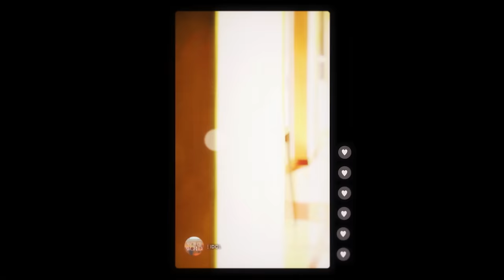이세계아이돌 (ISEGYE IDOL) - Another World (어나더 월드) Official MV (차원을넘어 이세계아이돌 웹툰 OST)